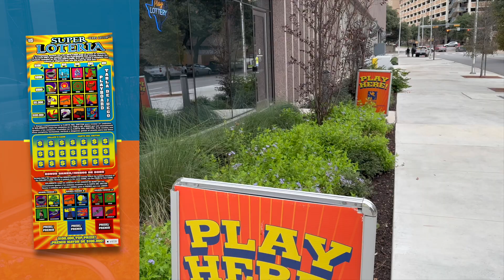Super Loteria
Calling Loteria fans! A new version of Super Loteria from the Texas Lottery is here.

For just $5, you could hit it big with chances to win cash prizes up to $100,000!

Pick up Super Loteria at a Texas Lottery® retailer near you!